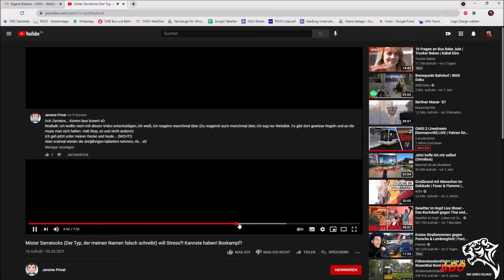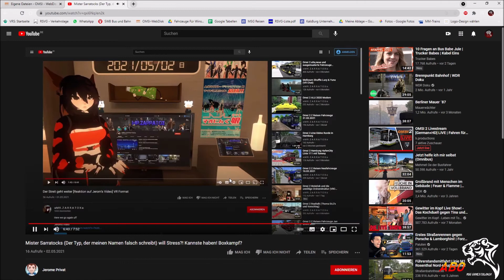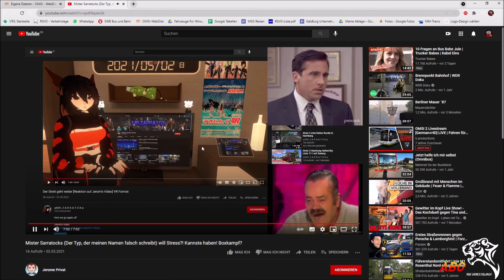Meinung Zu dem Thema Jerome Teil 1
Moin Leute, Heute mein meinung  was Jerome veranstaltet. bzw. was er in seinem Video sagt.